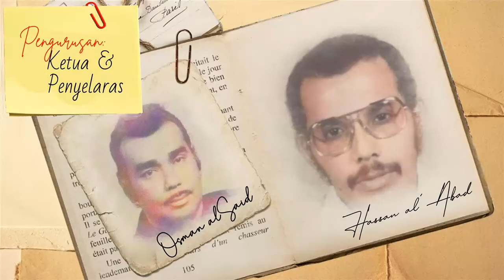AlWehdah Gambus Muar 02 Gara Gara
This is the 2nd song from our main title "AlWehdah Gambus Muar". I will try to upload the balance (8 more songs) from time to time, insya-Allah.